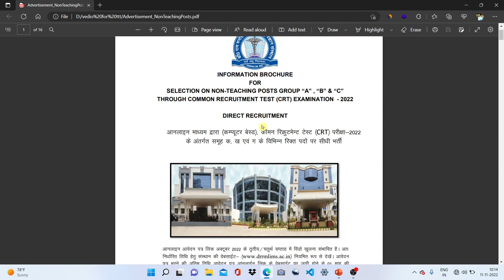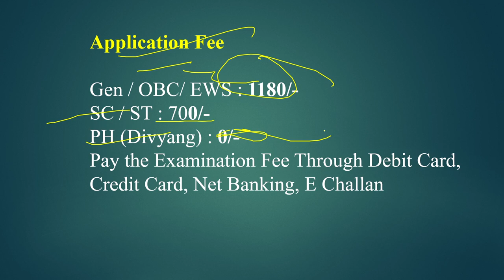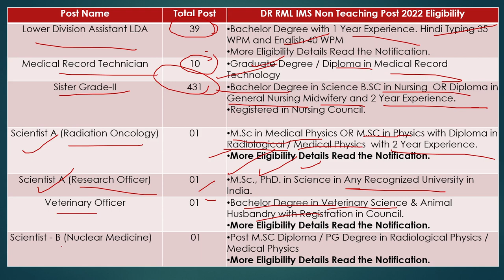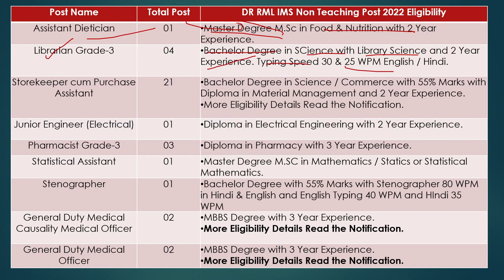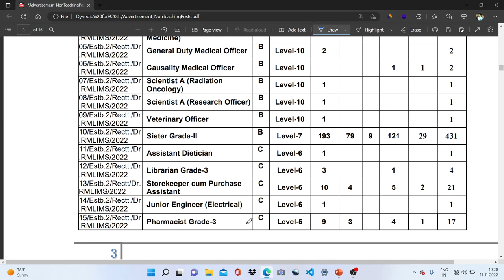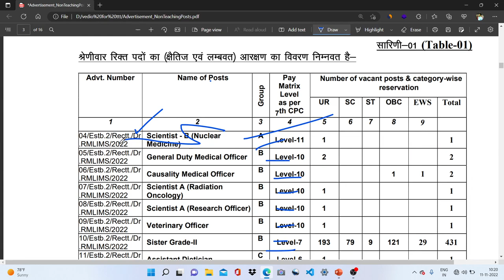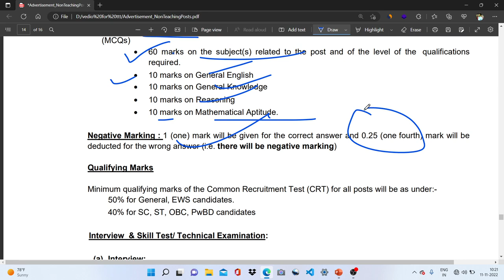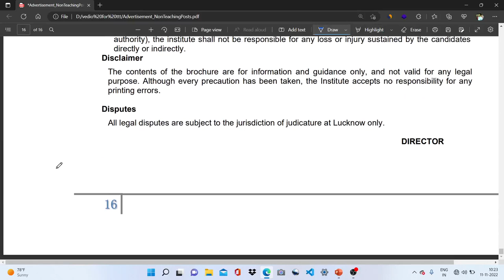Dr. Ram Manohar Lohia Institute of Medical Sciences DRRMLIMS Various Non Teaching Recruitment 2022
Dr. Ram Manohar Lohia Institute of Medical Sciences Lucknow DRRMLIMS Lucknow has released the Non Teaching Various Post notification for the recruitment of 520 Multiple Post Vacancy 2022. All the candidates who are interested in this Dr RML IMS Various Post 2022 Recruitment and fulfill the eligibility can apply online from 28 October 2022 to 27 November 2022. See the advertisement for information related to age limit, syllabus, institute wise post, selection procedure, pay scale in DR RML IMS Recruitment.

Dr. Ram Manohar Lohia Institute of Medical Sciences DRRMLIMS Lucknow Various Non Teaching Recruitment 2022 Apply Online for 520 Post

DRMLIMS Lucknow Non Teaching Various Post Recruitment 2022 || New Vacancy 2022
DRMLIMS Lucknow Non Teaching Various Post Recruitment 2022 | Post 520+ | Junior Engineer vacancy
DRRMLIMS Lucknow New Recruitment 2022 | Non Teaching Various Post 🔥 | Notification Out |
Dr. Ram Manohar Lohia Institute of Medical Sciences DRRMLIMS Lucknow Various Non Teaching
DRRMLIMS Various Non Teaching Recruitment 2022 Online || DRRMLIMS Lower Division Assistant Bharti

For Basic:

Quantitative Aptitude (R S Aggarwal)
Arihant Fast Track Objective Arithmetic
Master Reasoning Book
Verbal & Non-Verbal Reasoning (R S Aggarwal)
Paramount English
Word Power Made Easy By Norman Lewis

For Practice Match :

Kiran Ssc Mathematics
Kiran SSC Reasoning
Kiran SSC English Language
Kiran SSC General Awareness

My Gadgets :-
My Laptop
HP 15 (2021) AMD Ryzen 3-3250

Exam and books , Examandbooks , examandbook,